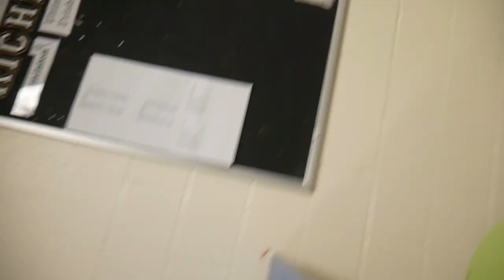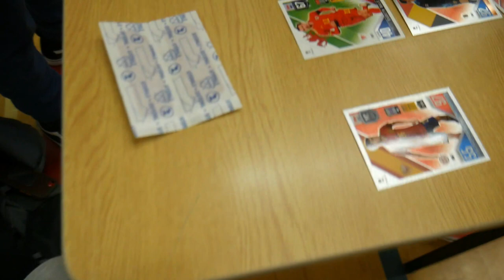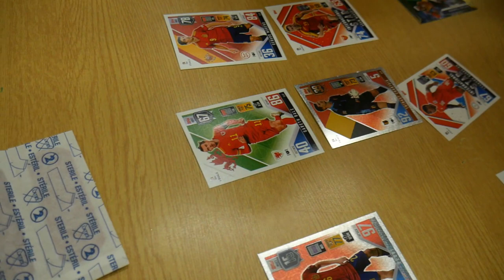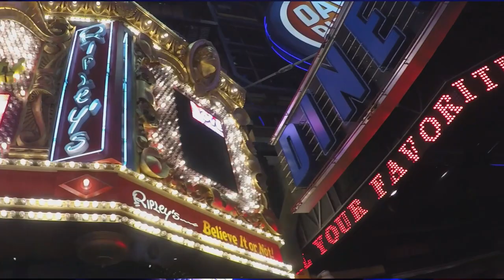DAY 11 - COACHING BASKETBALL